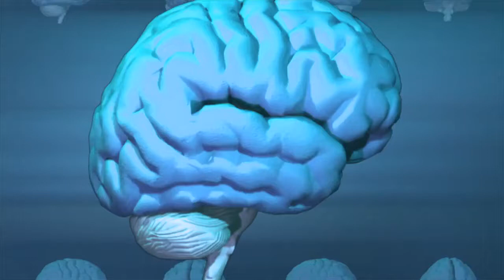Brain-human-medical-anatomy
It's free you can use it .